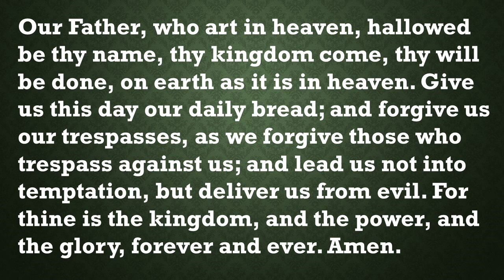Our Daily Devotion June 10, 2023